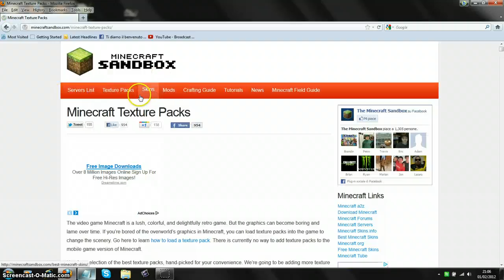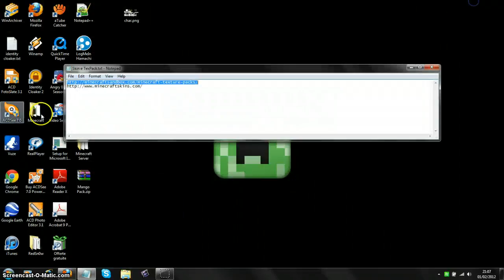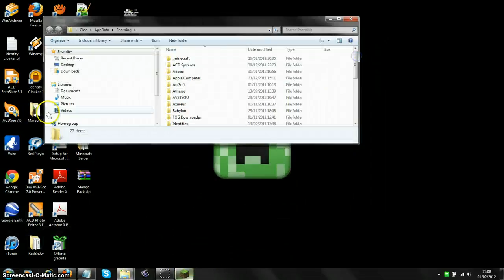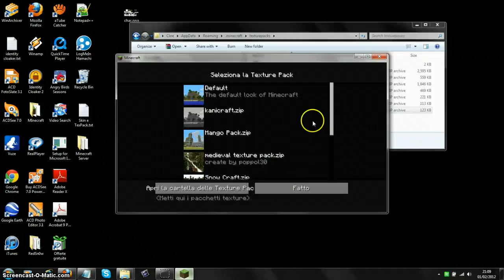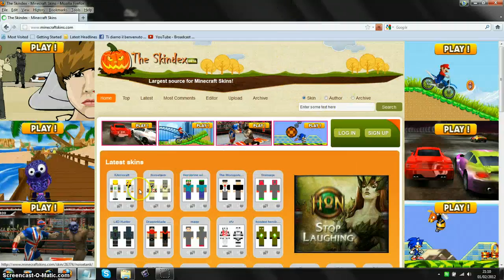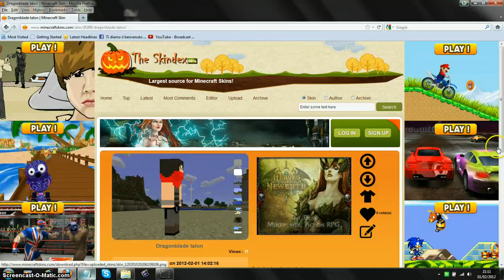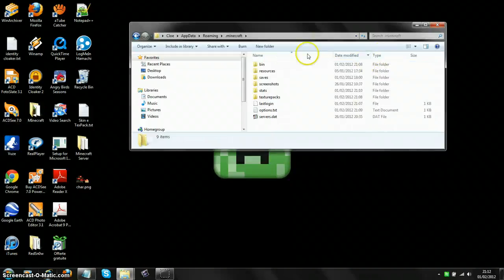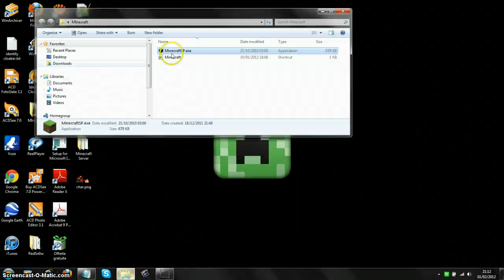Tutorial - Come Mettere Skin e Texture Pack su Minecraft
Video tutorial su come mettere Skin e Texture Pack su Minecraft! Iscrivetivi!